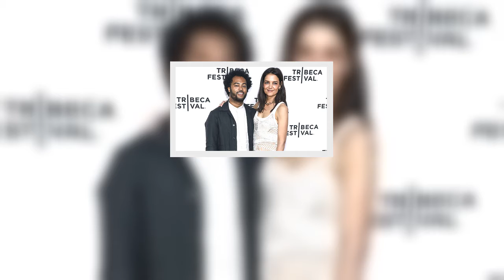How Katie Holmes’ Daughter Suri Cruise, 16, Feels About Her Boyfriend Bobby Wooten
Suri Cruise “absolutely approves” of mom Katie Holmes‘ new love interest, Bobby Wooten. A source close to the 16-year-old daughter or Katie and Tom Cruise spoke EXCLUSIVELY with HollywoodLife and revealed the teen’s feelings on her mom’s new boyfriend.
“Katie has introduced her boyfriend Bobby to Suri and Suri absolutely approves of him,” the insider revealed. “Bobby treats Suri like an adult, which she likes and Suri thinks it is great to see her mom happy.” Fans of the Dawson’s Creek alum ma